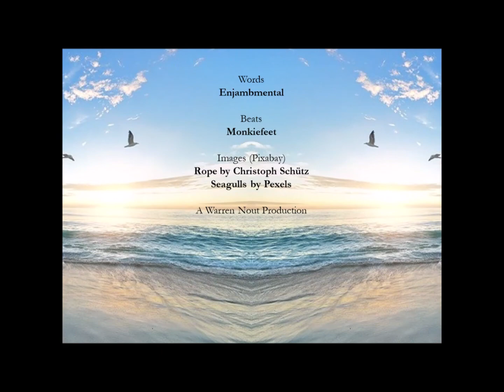Monkiefeet and Enjambmental present Stochastaclysm